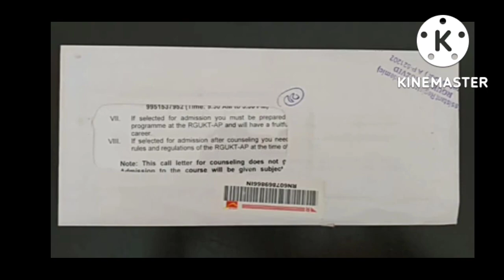Ap Rgukt iiit Sends new update to students! Admissions 2022🚶‍♀ap iiit 2022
Ap Rgukt iiit Sends Call letter to students!

Hey !! I am K. Tirupathi rao 🍭Dimmidijola , Andhra Pradesh 🏠inter mpc student 📱 .

This is channel provides educational concepts in easy way to understand easily .

✨YOUR QUIRES✨

Ap iiit latest update 2022
Ap IIIT Notification 2022
Iiit call letters
Ap IIIT admissions 2022
Ap IIIT admissions 2022 latest update
Ap Rgukt Admissions 2022
ap rgukt admissions 2022 latest update
ap rgukt admissions 2022 notification released
ap iiit notification 2022-23
ap iiit notification 2022-23 latest news
ap rgukt iiit notification 2022
ap rgukt iiit admissions 2022
ap rgukt iiit admissions 2022 latest update